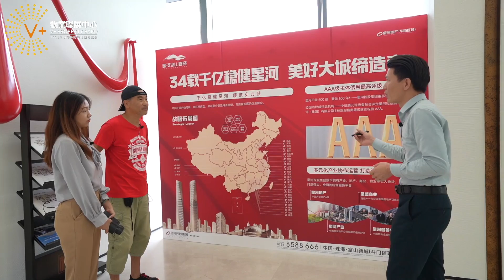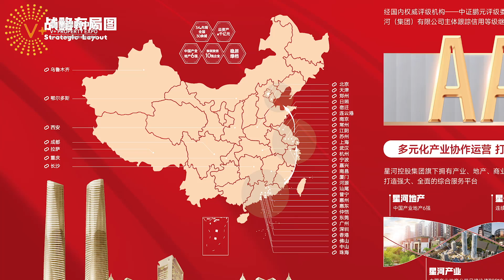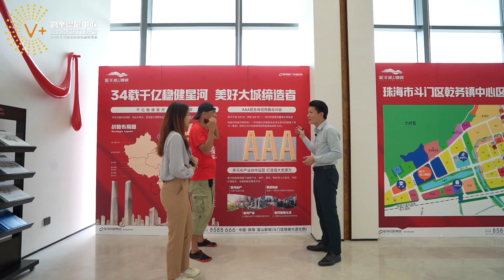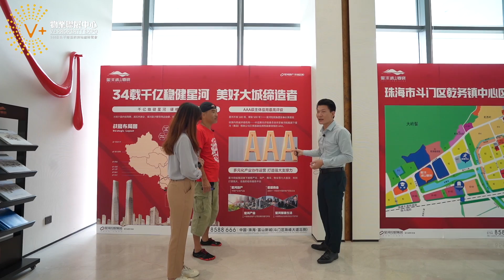全珠海最平住宅 上集｜斗門精裝 8XXX元每平方米起｜ 7X萬起送車位｜星河cocopark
全珠海最平住宅 上集｜斗門精裝 8XXX元每平方米起
7X萬起送車位｜星河cocopark

香港Vplusmall門店聯繫方式：
V+俬旺角展廳：香港九龍旺角彌敦道625號 雅蘭中心二期704室
旺角展廳聯繫方式：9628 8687（Winny）
V+俬尖沙咀展廳：九龍尖沙咀彌敦道111-181號栢麗購物大道169號55號鋪
尖沙咀展廳聯繫方式：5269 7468（Natalie）
V+俬中環店展廳：中環德輔道中88-98號Central88，2樓全層
中環展廳聯繫方式：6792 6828（Cruise）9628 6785（IKY）

V+ 荔枝角展廳 熱線:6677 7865
V+ 旺角店 熱線:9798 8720
V+ 觀塘店 熱線:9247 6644
V+ 將軍澳店 熱線:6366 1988
V+ 中環店 熱線:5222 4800
V+ 銅鑼灣店 熱線:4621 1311
V+ 北角店 熱線:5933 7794
V+ 荃灣店 熱線:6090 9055
V+ 屯門店 熱線:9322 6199
V+ 元朗店 熱線:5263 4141
V+ 天水圍店 熱線:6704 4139
V+ 沙田店 熱線:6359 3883
V+ 大埔店 熱線:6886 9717
V+ 上水店 熱線:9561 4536
V+ 尖沙咀萬達展廳 熱線:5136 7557
V+ 尖沙咀華僑城展廳 熱線:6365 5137
V+ 尖沙咀遠洋繁花里展廳 熱線:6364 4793
V+ 澳門店 熱線:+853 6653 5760